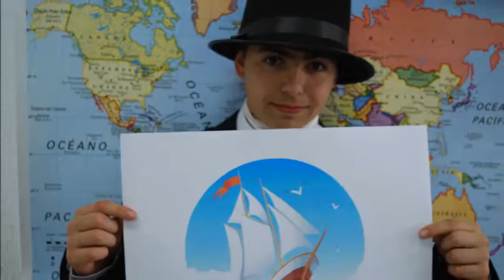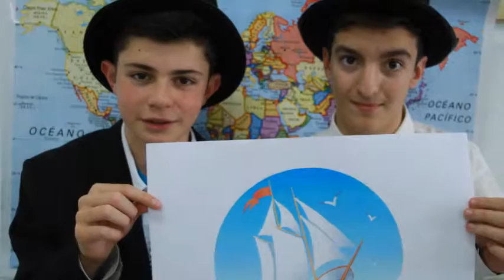Around the world in 80 days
Proxecto para a biblioteca do IES Taboada Chivite de Verín realizado por un grupo de alumnos d 2º ESO